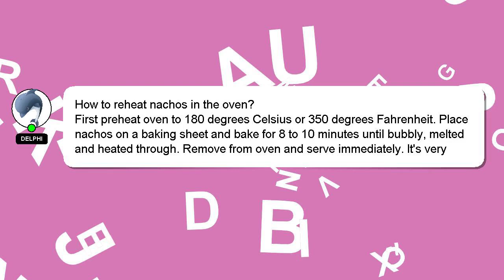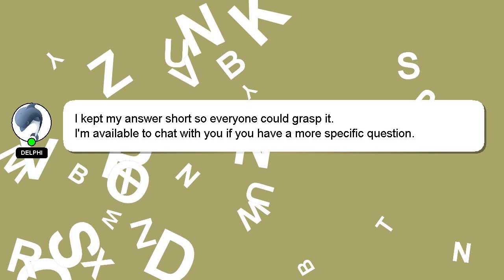How to reheat nachos in the oven?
Allow me to introduce myself briefly, Welcome, I'm Delphi. I am available to help you find solutions to your inquiries. - How to reheat nachos in the oven?

A 'heart' from me will be given as a sign of appreciation for your answer.

*2 What we are experimenting :*